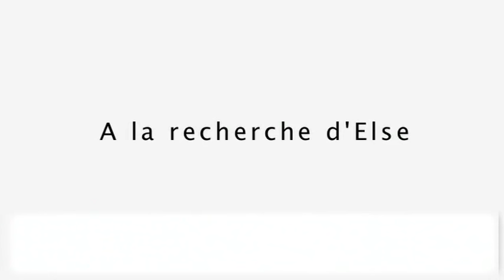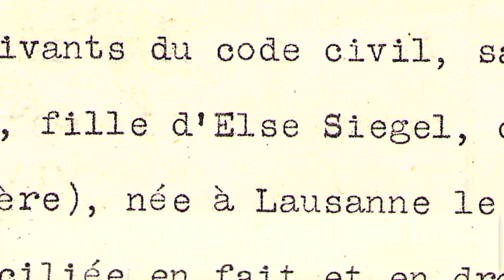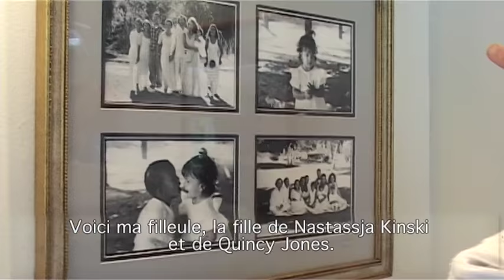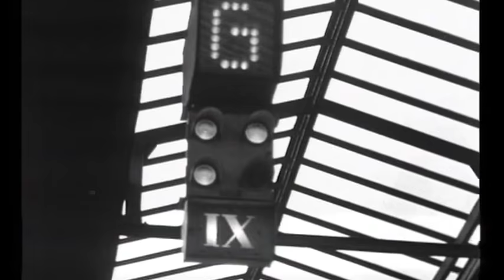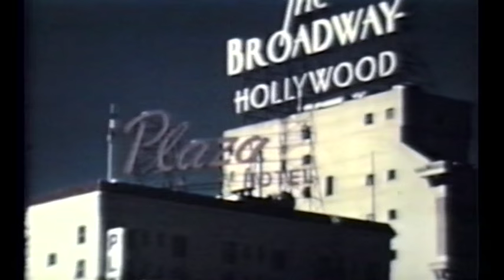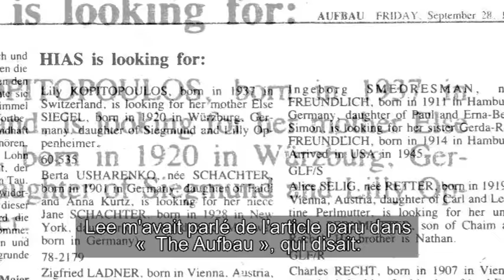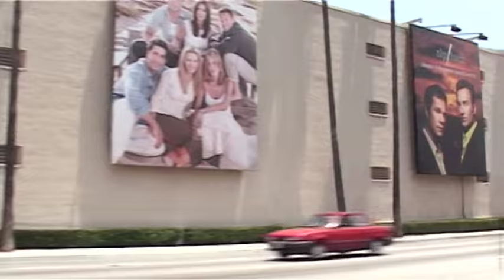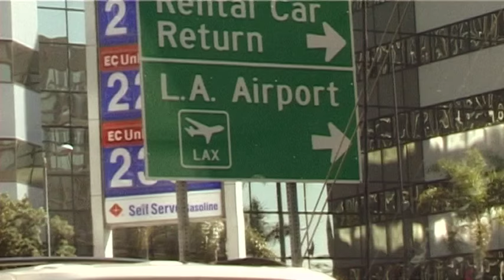A la recherche d'Else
Sandy Kopitopoulos, Daniel Maurer, Else Blangsted, Lily Kopitopoulos